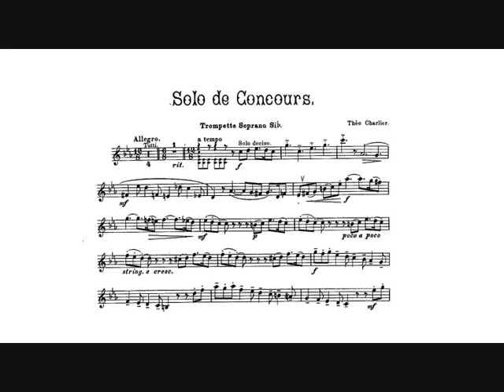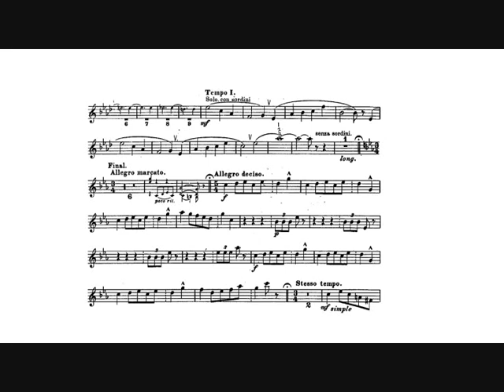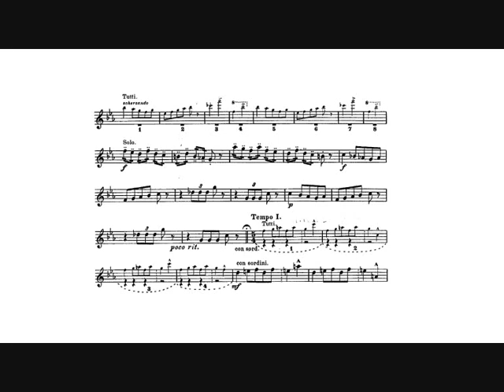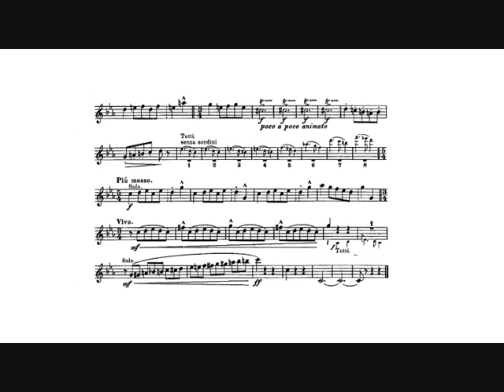Théo Charlier: Solo de Concours (Aleksey Popov, cornet)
Théo Charlier: Solo de Concours for Bb trumpet or Bb cornet and piano (1900).

Aleksey Popov, cornet.
Tatiana Savinova, piano.